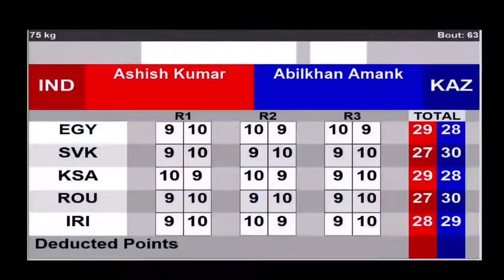Abilkhan Amankul (KAZ) vs. Ashish Kumar (IND) ASBC Asian Championships 2021 (75kg)